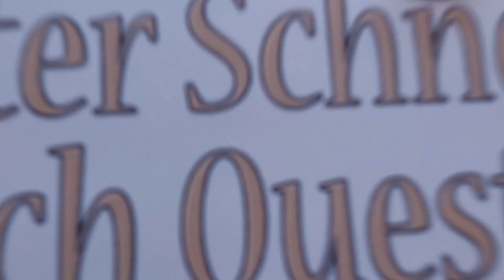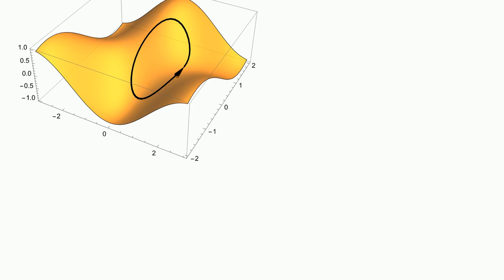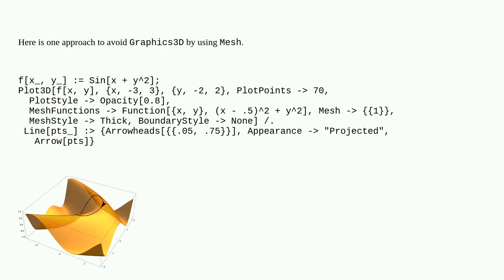Mathematica: How to plot curved arrows on a surface?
How to plot curved arrows on a surface?

A special thanks goes out to the community

  plotting